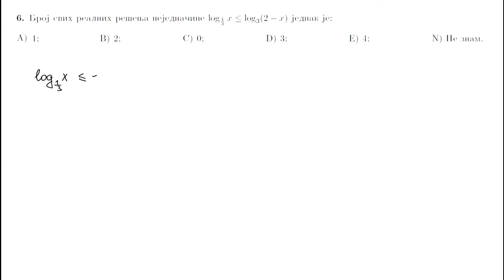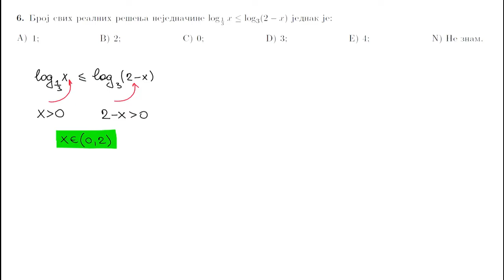Drugi probni prijemni ispit FON 2022. godine - zad6 - logaritamska nejednacina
Zadatak je sa probnog prijemnog ispita Fakulteta organizacionih nauka odrzanog 23. juna 2022. godine.